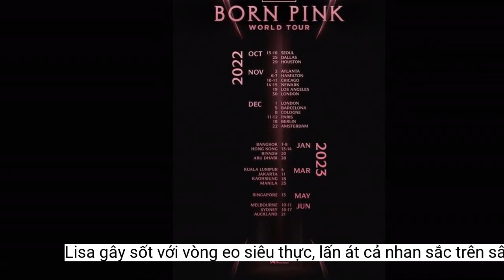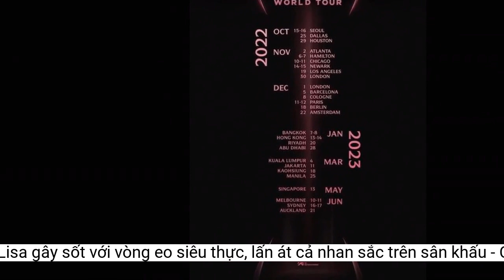Lisa gây sốt với vòng eo siêu thực, lấn át cả nhan sắc trên sân khấu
Chiếc eo của Lisa quả thật là niềm ao ước của bao cô gái.Trước đó, BLACKPINK cũng ghi nhận lịch sử là nghệ sĩ Châu Á đầu tiên đảm nhận vai trò diễn Headliner tại lễ hội âm nhạc toàn cầu Coachella 2023. Có thể thấy sự nghiệp của BLACKPINK đang trên đà thăng tiến cực mạnh dù đã ra mắt được 7 năm, mốc thời gian dính lời nguyền của nhiều nhóm nhạc Kpop.
Mới đây, những hình ảnh của Lisa tại soundcheck cho đêm diễn encore world tour BORN PINK tại Băng Cốc đã gây sốt khắp mạng xã hội. Dù không chưng diện lộng lẫy, thế nhưng chính điều này đã chứng minh được nhan sắc đỉnh cao của cô nàng.
Điều khiến netizen trầm trồ nhất chính là vòng eo siêu thực với tỉ lệ mỡ thừa 0% của Lisa. Đây cũng chính là điểm mạnh khiến Lisa thường xuyên diện những thiết kế táo bạo, khoe trọn body "bốc cháy" của mình.
YG đã thông báo BLACKPINK sẽ tổ chức đêm diễn bế mạc tại ở loạt sân vận động lớn tại Bắc Mỹ như MetLife New Jersey, Allegiant Las Vegas, Oracle Park San Francisco và Dodger Los Angeles. Với những địa điểm này, số lượng khán giả dự kiến sẽ còn tăng do sức chứa khổng lồ cũng như sự kỳ vọng vào các sân khấu hoành tráng từ BLACKPINK để khép lại tour diễn.
Theo thống kê của Touring Data, world tour BORN PINK của BLACKPINK đã chính thức trở thành tour diễn có doanh thu cao nhất lịch sử đối với một nhóm nhạc. Trước đó, kỷ lục này từng thuộc về nhóm nhạc huyền thoại Spice Girls với tour diễn Spice World vào năm 2019 của họ (78,2 triệu USD).
Trong khi đó, BORN PINK đã thu về 78,5 triệu USD với 366.000 vé cho 26 buổi biểu diễn (hiện tại đã vượt 100 triệu USD). Điều đáng nói ở đây chính là việc BLACKPINK xô đổ kỷ lục của Spice Girls khi tour lưu diễn này còn chưa kết thúc. Đồng nghĩa với việc doanh thu của tour diễn này sẽ không chỉ dừng lại ở mức nói trên.